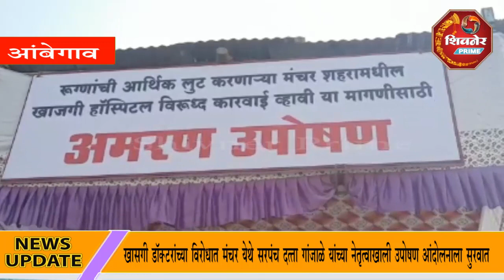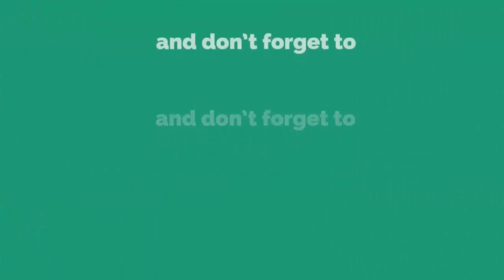खासगी डॉक्टरांच्या विरोधात मंचर येथे सरपंच दत्ता गांजाळे यांच्या नेतृत्वाखाली उपोषण आंदोलनाला सुरवात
मंचर ग्रामस्थ, सामाजिक संस्था व सर्वपक्षीय कार्यकर्त्यांचा डॉक्टर विरोधी उपोषण आंदोलनाला मिळतोय पाठिंबा